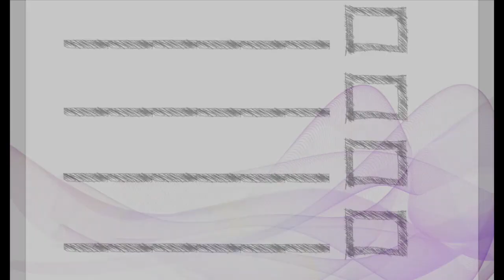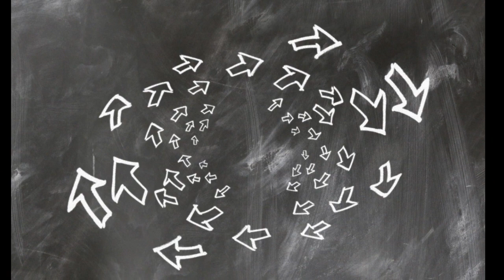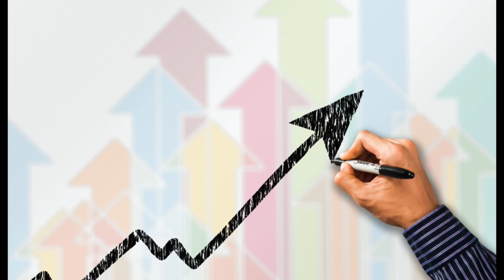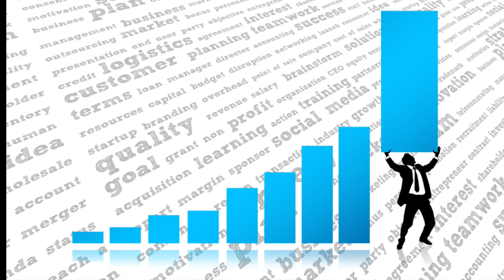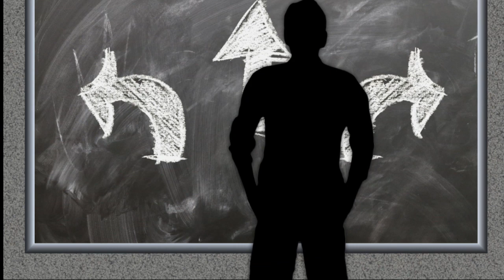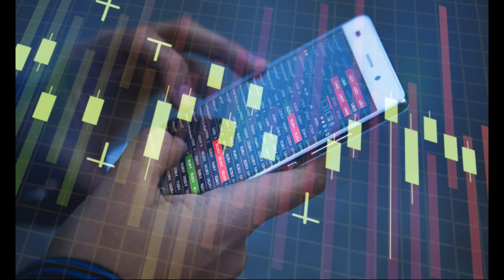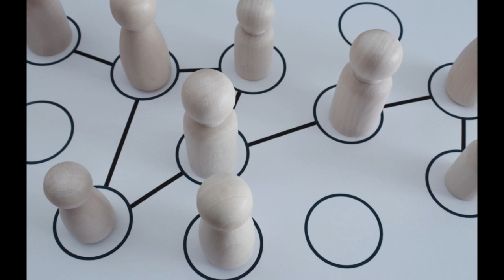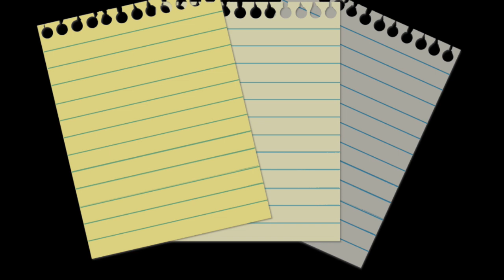Jasnowidz Jackowski przepowiednia zrealizowana prąd Polska